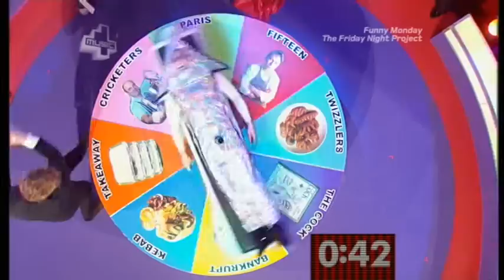Friday Night Project - Jamie Oliver - Part 4 (S0405)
Jamie Oliver hosts The Friday Night Project